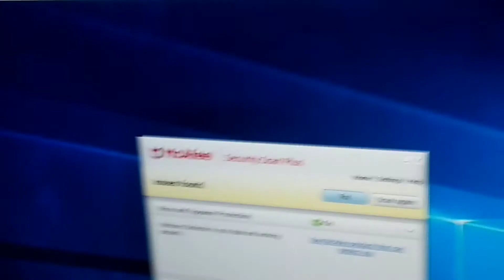A mini series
Foxy and bonnie